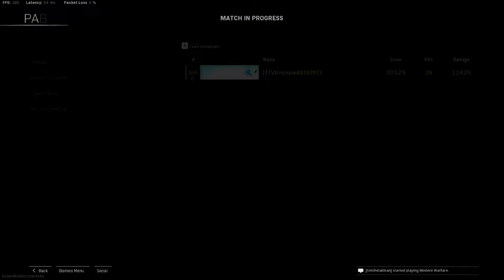The SWISS & KAR98 META is OFFICIALLY OVER!👋 (Vanguard Warzone)